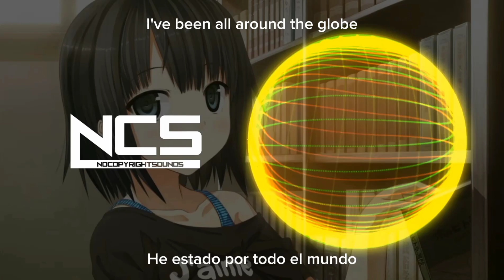janji - Heroes Tonight (feat. johnning) Letras en español YM 🟡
Tags 📌